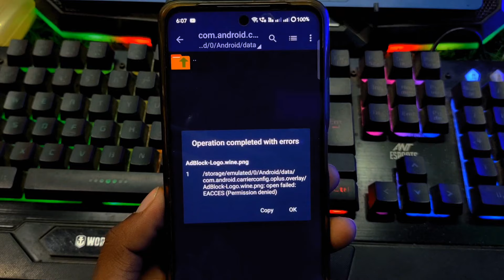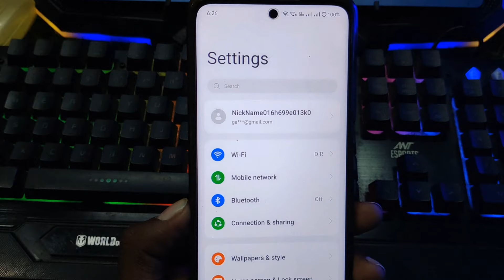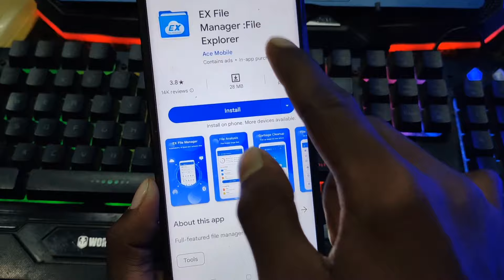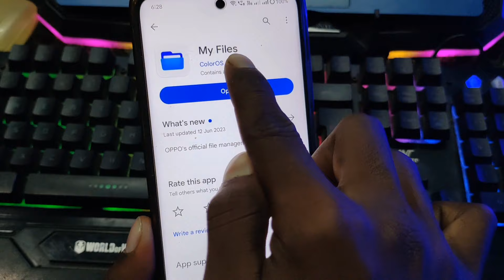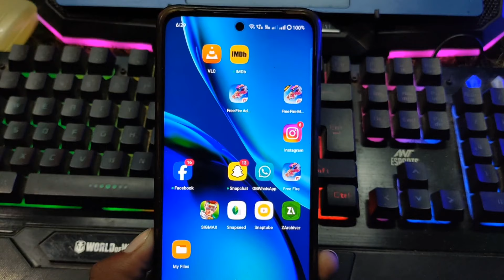how to fix zarchiver operation completed with errors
1.zarchiver operation completed with errors
2.zarchiver operation completed with errorsfix
3.zarchiver operation completed with errors problem fix
4.zarchiver operation completed with errors problem solve

operation completed with errors zarchiver

operation completed with errors zarchiver pubg lite

operation completed with errors zarchiver minecraft

operation completed with errors zarchiver android 12

operation completed with errors zarchiver bgmi

operation completed with errors zarchiver free fire

operation completed with errors zarchiver pubg lite config file

operation completed with errors zarchiver bgmi config

operation completed with errors zarchiver problem

operation completed with errors zarchiver android 13

Fix ZArchiver Operation Completed With Errors

How to Solve ZArchiver Operation Completed With Errors

ZArchiver Operation Completed With Errors Problem Solve

ZArchiver Fix Operation Completed With Errors

ZArchiver Fix Pasts Copy Operation completed with errors Problem Solve

operation completed with errors

operation completed with Error

operation completed with errors problem

extarct error fix

zarchiver copy paste problem

how to fix extract problam

zarchiver not working

zarchiver extract problam

zarchiver problem

zarchiver problem solve in hindi

how to solve zarchiver problem

bus simulator indonesia zarchiver problem
bus simulator indonesia mod not add in zarchiver

1.zarchiver operation completed with errors
2.zarchiver operation completed with errors problem
3.zarchiver operation completed with errors
4.zarchiver operation completed with errors
5.zarchiver operation completed with errors fix

ZArchiver Fix Pasts Copy Operation Completed Problem